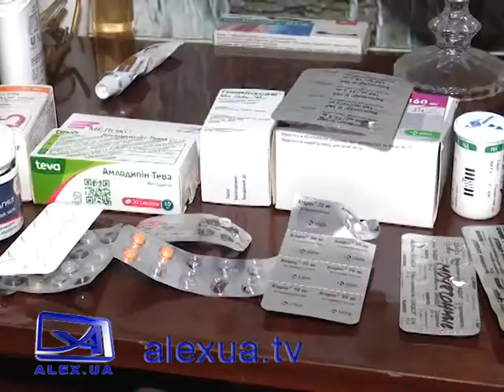Проблеми з наливайкою